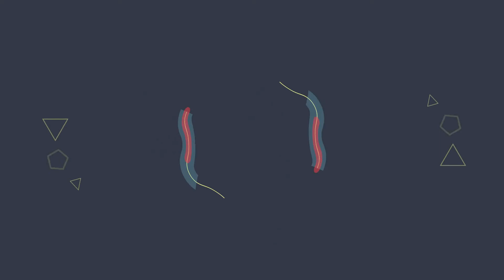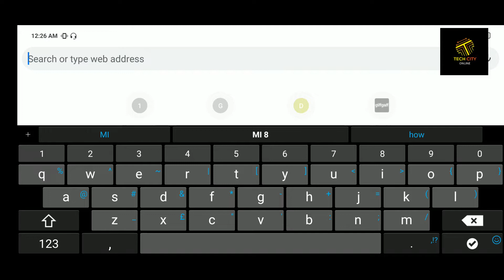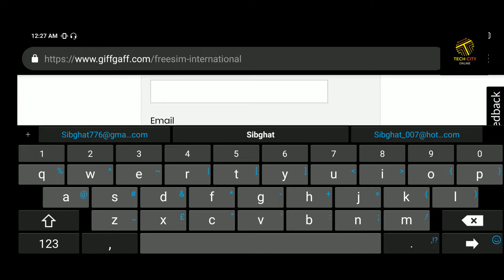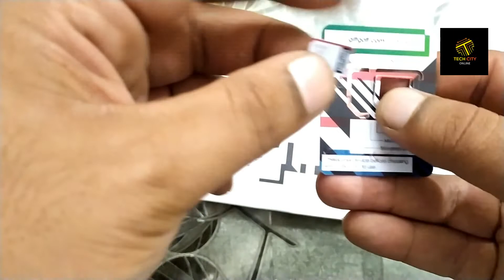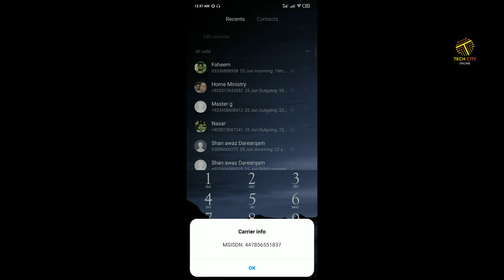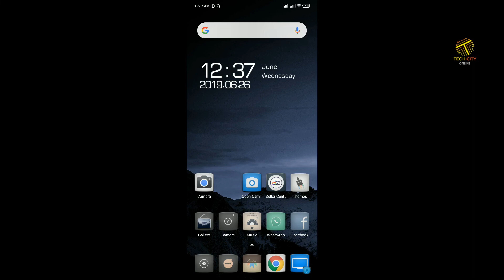How to Get UK/USA Sim Free of Cost in All over World | GiffGaff Sim Pakistan 2020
infinix note 8i | infinix note 8i unboxing in pakistan | 6gb+128gb , helio G80 , 48mp quadcamera

HOW TO USE DARAZ APP/APPLICATION:DARAZ.PK COMPLETE GUIDE ONLINE SHOPPING IN PAKISTAN

Don't Buy Samsung galaxy a51 In Pakistan | Honest  Review